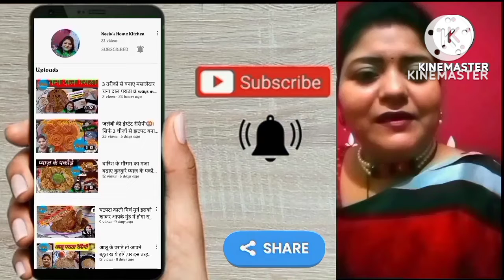सिर्फ 4-5 इंग्रेडिएंट्स में घर पर 2मिनट में बनाइए होम-मेड मयोनिज🥣| Home made veg mayonnaise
Hello friends aaj main aapko sikhaungi ki sirf 5 ingredients se 2minute mein veg mayonnaise  kaise banaye.bahut hi aasani se ban jati hai aur zyada ingredients bhi nahi lagte hai . Maine aap logo ko humare yaha banne wali recipe abhi btai hai agar aap ke yaha kisi aur tarike se ye recipe banti hai toh aap mujhe comment box mein likh ke bta sakte hai. Video pasand aayi ho toh like kare,Channel ko subscribe kare ,video ko share kare aur bell icon ko click kare taki aapko mere aane wale videos ke baare mein sabse pehle pata chale.
Veg mayonnaise recipe in Hindi(English).